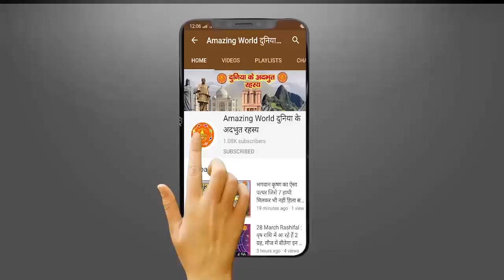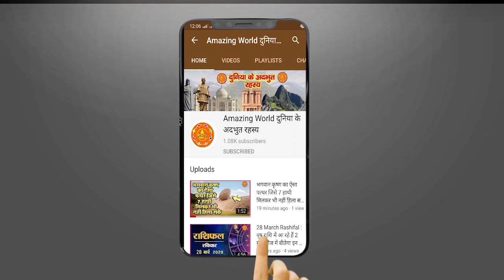प्रभु श्री राम द्वारा किये गए अश्वमेघ यज्ञ का घोडा कौन था | Ashwamegh Ka Ghoda | Ramanand Sagar